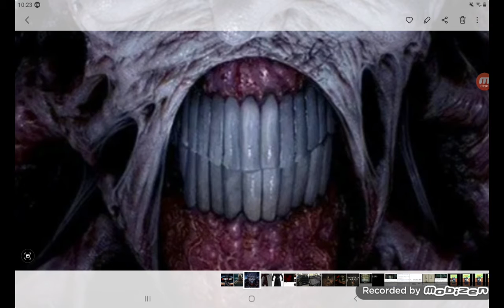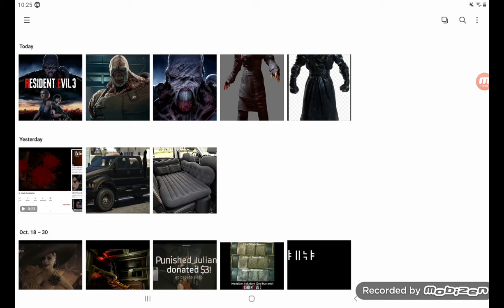lets talk about nemesis from re3